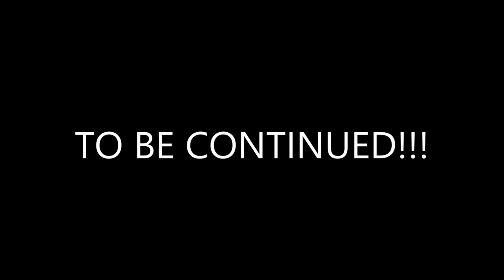1 ON 1 BASKETBALL GAME AGAINST LIL ROB FAIL VLOG!!!